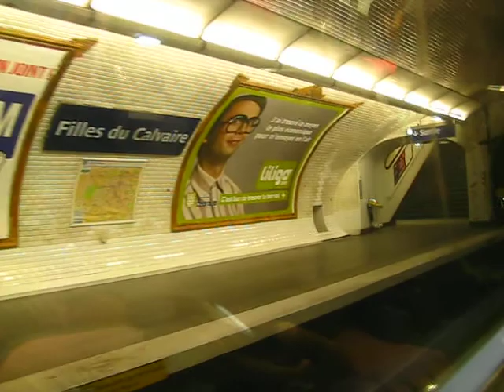Station Filles du Calvaire sur la ligne 8 du métro à Paris